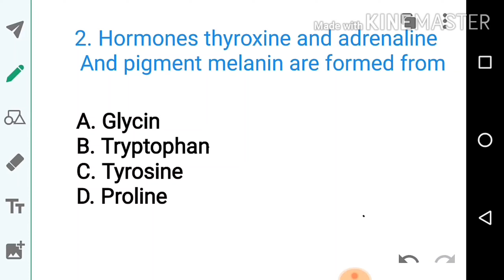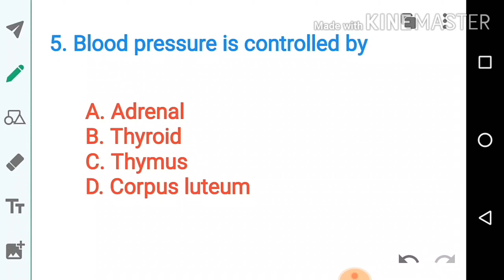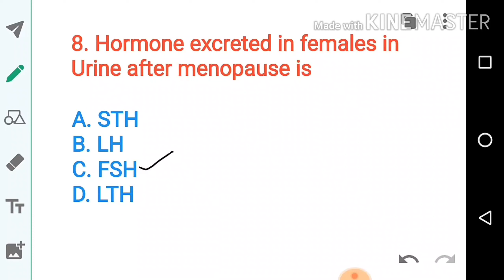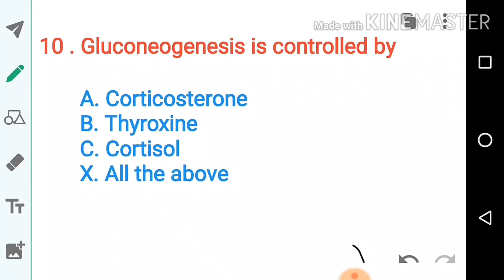Hormone Mcqs with answers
Sicom Academy